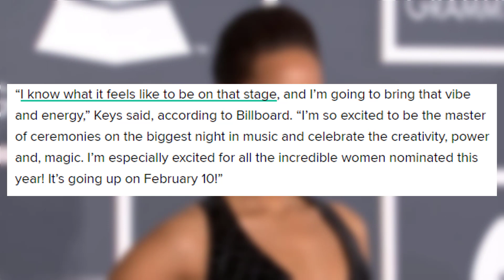Alicia Keys' Kids Are Unmoved By Her Grammys Hosting Gig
The Grammy award-winning artist shared a hilarious video on Instagram of her sons Egypt, 8, and Genesis, 4, and their nonchalant attitude toward the news.  “I got some good news, guys,” Keys said in the video. “I’m going to host the Grammys.” After moments of awkward silence — and a cute singing note of sorts from Genesis — Egypt asked his mom, “What’s the Grammys?”